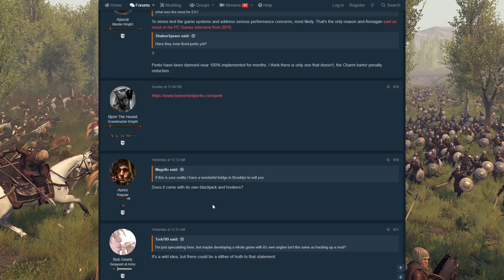How is Mount & Blade II Bannerlord Getting Away with This?